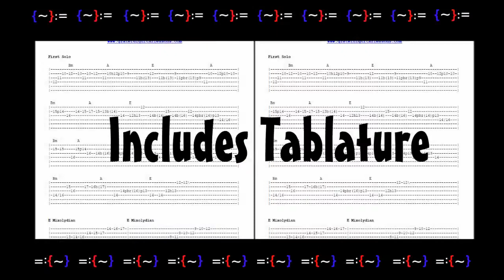10 Steps to Jerry-style Rock & Roll Lead Guitar Lesson TRAILER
GratefulGuitarLessons.com offers video guitar lesson downloads specializing in the songs and styles of Grateful Dead guitarists Jerry Garcia and Bob Weir.